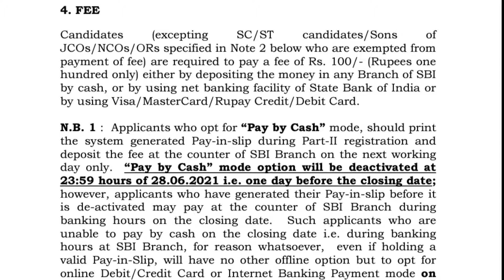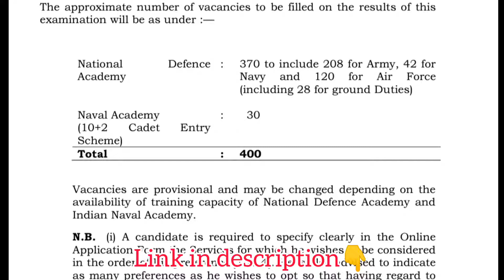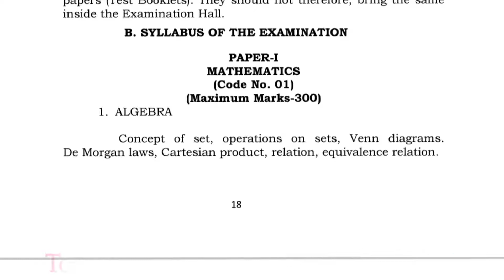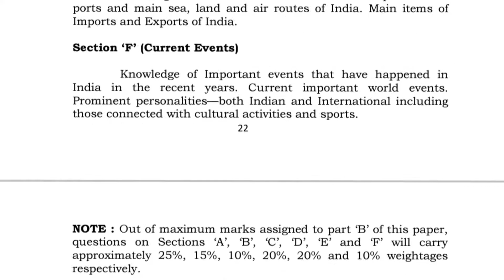National Defence Academy & Naval Academy Exam || 2021 Union Public Service Commission (UPSC) NDA II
Union Public Service Commission (UPSC)National Defence Academy & Naval Academy Exam II 2021UPSC NDA II Recruitment 2021
Union Public Service Commission UPSC Are Invited to Online Application Form for the Recruitment Post of National Defense Academy NDA II Recruitment 2021.

Important Dates
Last Date for Apply Online : 29/06/2021 upto 06:00 PM only

Fee Payment Last Date : 29/06/2021
Exam Held on : 05/09/2021
Admit Card Available : August 2021

Eligibility
Army Wing : Passed /Appearing 10+2 Exam in Any Recognized Board in India.
For Airforce & Naval Wing : Passed /Appearing 10+2 Exam with Physics & Math Subjects

Age Limit
Candidate Not be Born Before : 02/01/2003
Candidates Not be Born After : 01/01/2006

Army : 208 | Navy : 42 | Airforce : 120 |
Naval Academy : 30

initiation classes is an educational channel on YouTube where we prepare for a competition exams like banking , Railway , all teaching exams CTET KVS MPTET, Patwari , police etc.

initiation classes cover multiple subjects for all these exams like Reasoning , maths, educational psychology and pedagogy, Science,English and also provide exam notification & other information

Also visit

➡All exams notification

➡Basic maths

Must visit playlist of mathematics

You may also like video of science class 10